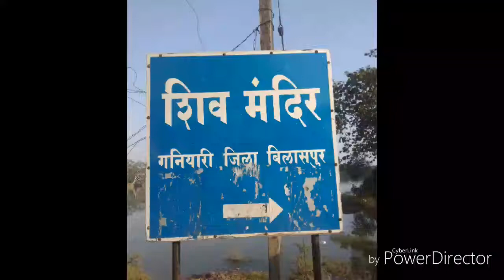shiv mandir ganiyari | शिव मंदिर गनियारी | shiv mandir ganiyari bilaspur paryatan sthal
Hello Friends

About this video -  hey doston aaj mai aaya hun bilaspur ke ganiyari me sthit prachin shiv mandir to dekhiye ye video aur comment karke batayein aapko kaisa laga aur agar achha lage to video ko like karein aur mere channel ko subscribe karein THANK YOU!

social links-

1. Bilaspur paryatan sthal
2. shiv mandir ganiyari
3. prachin shiv mandir ganiyari bilaspur
4. शिव मंदिर गनियारी बिलासपुर